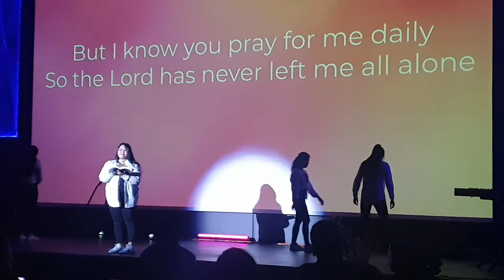Resoul Church Mother's day 2021